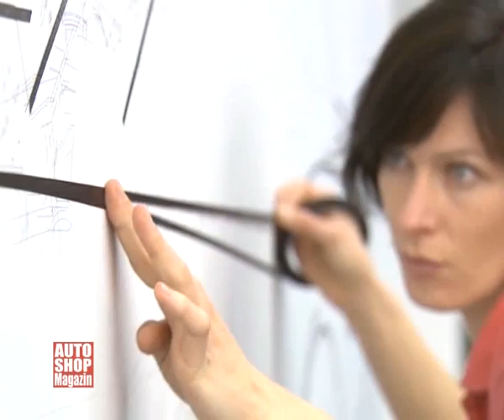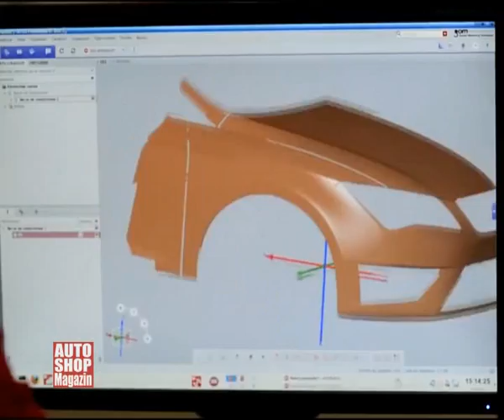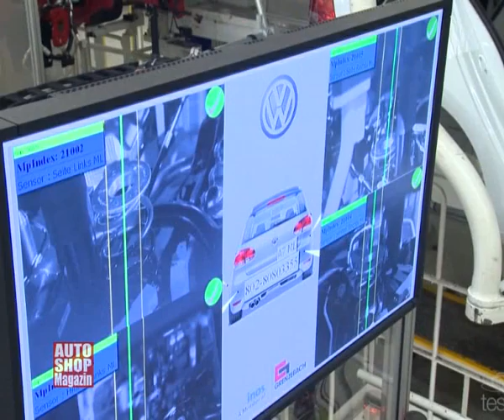640 dizajn automobila